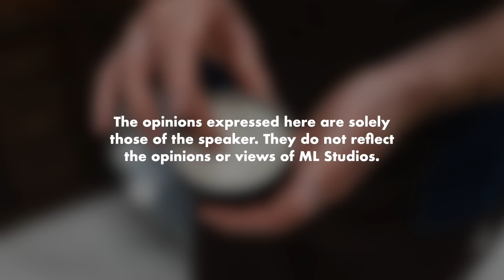Beza Pomade, Wax, Powder, Gel & Clay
Aduh minyak zaitun tak ada keeee?